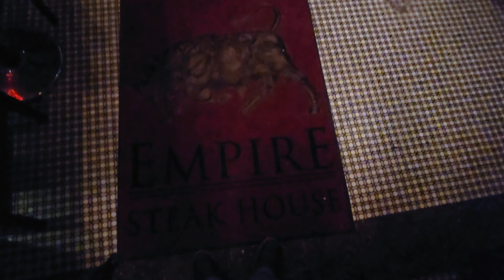Zooz Ride to Empire Steakhouse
Influencers in the Wild! Get an inside look at how "influencer meals" happen at some of your favorite restaurants. I was invited in with some Instagram buddies to shoot video and photo content to help promote business for Empire Steakhouse.